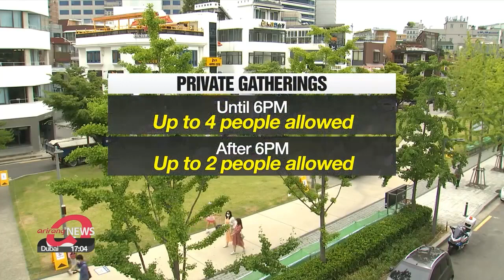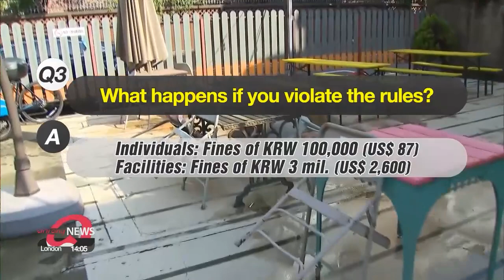S. Korea's capital region to be under Level 4 social distancing starting July 12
4명 카페갔다 오후 6시 넘으면?…"규정위반, 개인과태료 10만원"

For two weeks starting Monday, level of 4 social distancing for Seoul and the surrounding region.
No gatherings larger than two after 6 pm.
Night-time entertainment facilities will be shut down again.
Bae Eun-ji sheds light on what the highest level on the four tier system would mean.

Starting Monday, for two weeks... the South Korean government has decided to raise the social distancing level in the capital area to the highest tier... Level 4.
Prime Minister Kim Boo-kyum said that although the new measures won't take effect until next week, he asked the public to cancel any non-essential plans starting Friday.

"We ask people to refrain from attending private gatherings immediately starting today."

Under the new level 4 measures in the greater Seoul area... private gatherings of up to 2 people only are allowed after 6 PM... and up to 4 before 6PM.
All events are officially banned... except for weddings and funerals... which can allow the attendance of immediate family members only of up to 49 people.
As for sports events... no spectators will be allowed.
Religious facilities will not be allowed to hold face-to-face services.
So events, eating and religious retreats are banned.
Meanwhile, workplaces... are advised to have 30-percent of their employees work from home... except for manufacturing workers.
As for public facilities... restaurants, coffee shops, movie theaters, indoor sports facilites and PC rooms will have to close after 10 PM.
And late night entertainment facilities like poker pubs and night clubs will remain closed.
The supreme court has advised courts in the capital region to postpone or reschedule hearings for the next two weeks.
So, starting next week... even if you are meeting an immediate family member... gatherings of more than 2 people will not be allowed after 6PM.
Until this week, the government had made exceptions for gatherings of immediate family members, allowing up to 8.
But this exception is scrapped starting Monday.
However... those living together will be allowed to visit restaurants, even if there are more than 2 people.
And if you're at a restaurant or coffee shop with 4 people... 2 will have to leave before 6 PM.
If found violating this rule... there will be fines of 100-thousand Korean won, or around 87 U.S. dollars for individuals.
For facilities, there will be fines of 3 million Korean won, or around 2-thousand-6-hundred dollars.
As for mask mandates... everyone in the capital region, including those who are fully vaccinated... are required to wear masks.

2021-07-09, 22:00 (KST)